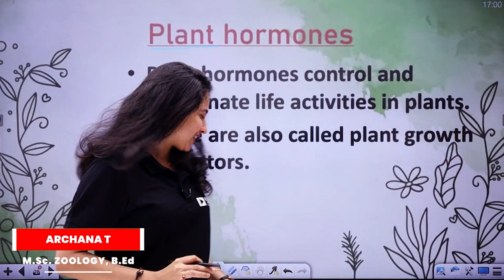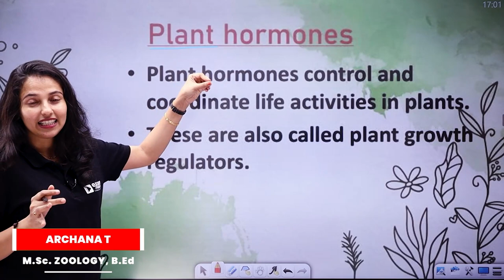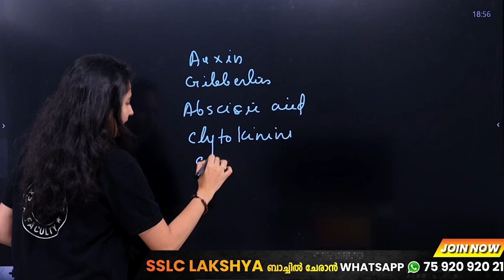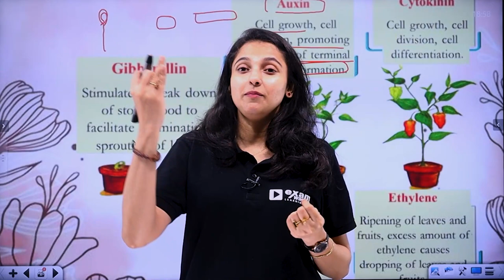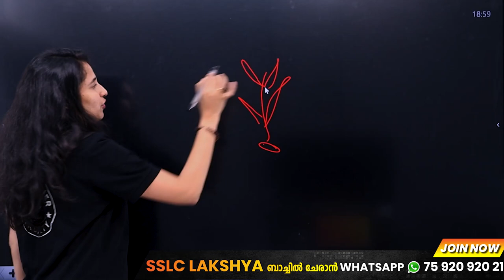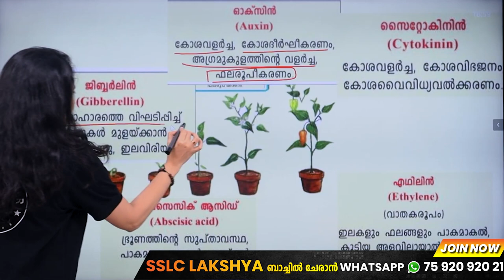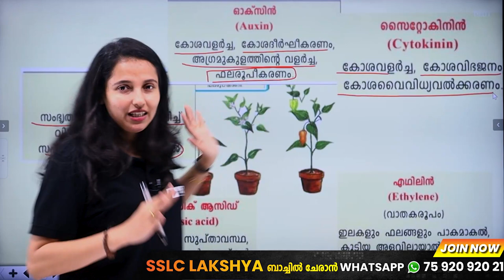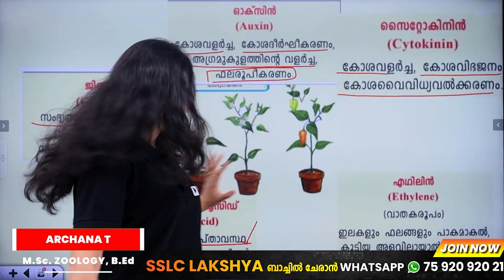SSLC Biology | Chemical Messages for Homeo Stasis | Plant Hormones | Exam Winner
🔥🔥🚶 🚶 To join SSLC Lakshya/NTSE 2022, 📱WhatsApp to 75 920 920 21

kerala state sslc maths syllabus ,Arithmetic Sequences,Mathematics of Chance,Circle,Geometry and Algebra,Second Degree Equations,Statistics,Coordinates,Polynomials,Tangents,Solids.

10th Science Syllabus Kerala SSLC State Board,Kerala SSLC Physics Syllabus,Wave Motion Effects of Electric Current, Electromagnetic Induction Power,Transmission and DistributionHeat Colours of, Light Electronics and Modern Technology,Energy Management,Kerala SSLC Chemistry Syllabus,Periodic Table and Electronic Configuration,Mole Concept Rate of Chemical Reactions and Chemical Equilibrium Reactivity Series and Electrochemistry,Production of Metals,Nomenclature of Organic Compounds,Chemical Reactions of Organic Compounds,Chemistry for Human Progress,Kerala SSLC Biology Syllabus,Window of knowledge,Sensations and Responses, Knowledge Chemical Messages for Homeostasis,Unravelling Genetic Mysteries Genetics for Future,The Paths Traversed by Soldiers of Defense,Keeping disease away,Chemical changes and homeostasis

10th Social Science Syllabus Kerala State Board,Kerala SSLC Geography Syllabus,India: The Land of Diversities,Seasons and Time Human Resources Development in India,Eyes in the Sky and Data Analysis,Terrain Analysis through Maps,In Search of the Source of Wind, Resources Wealth of India,Kerala SSLC Civics Syllabus,Public Administration,Civic Consciousness,The State and Political Science
Kerala SSLC History Syllabus,Revolutions that Influenced the World,India After Independence,The world in the Twentieth Century,British Exploitation and Resistance,Struggle and Freedom,Culture and Nationalism,Kerala Towards Modernity
Kerala SSLC Economics Syllabus,Public Expenditure and Public Revenue Consumer: Satisfaction and Protection,Financial Institutions and Services.

focusarea revision fullA SSLC Focus Area| Chemistry Chapter - 2 Gas Laws and Mole concept Revision Class,SSLC English Share With Friends  SSLC FOCUS AREA
SSLC FOCUS AREA 2023 ENGLISH BASICS Kerala syllabus SCERT Chemistry Malayalam medium Chapter 1 part1 kitevicters sslcitpractical 10thITfirstchapter french revolution in malayalam french revolution essay french revolution and napoleon a french revolution history the french revolution summary the french revolution class 9 notes french revolution estates french revolution estate system
french revolution explanation french revolution for kids french revolution film